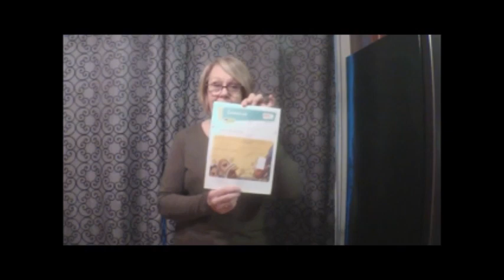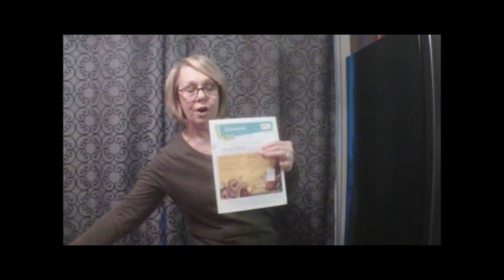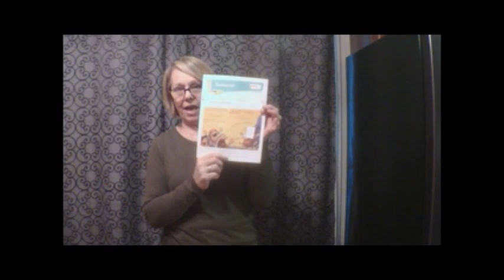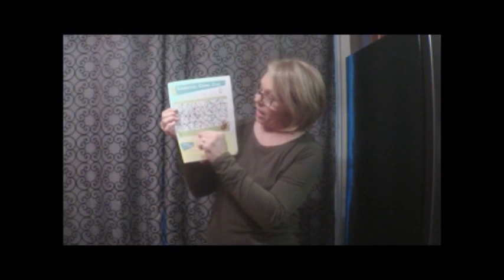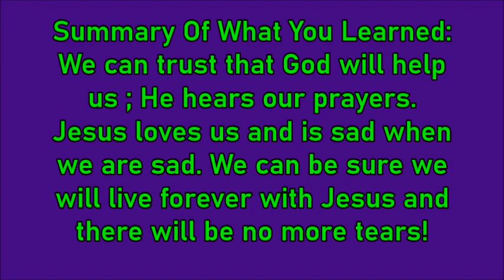Vermilion TLC Sunday School Lesson March 29 2020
Sunday School lesson TLC Youth.